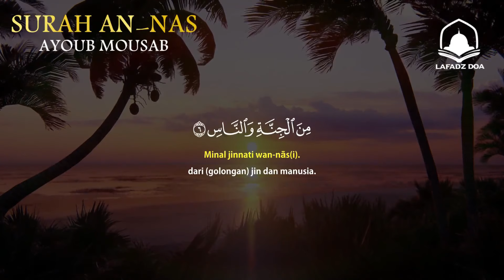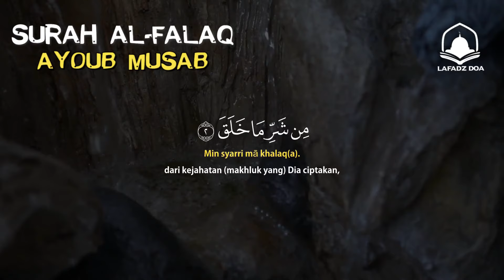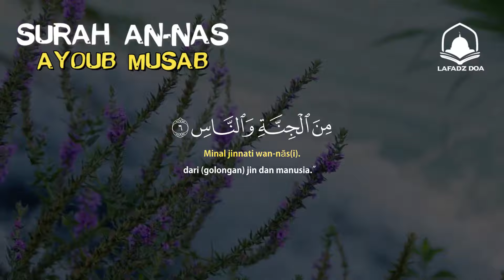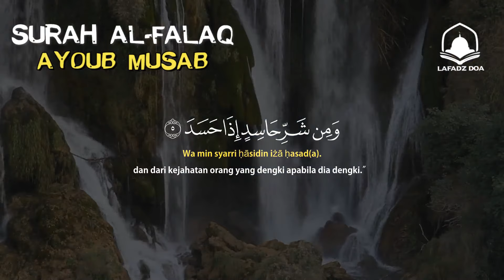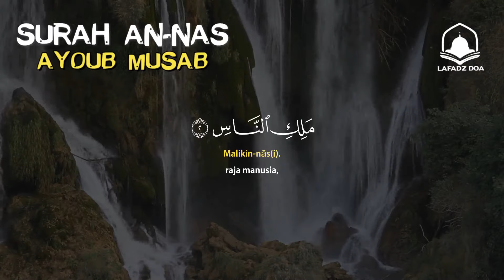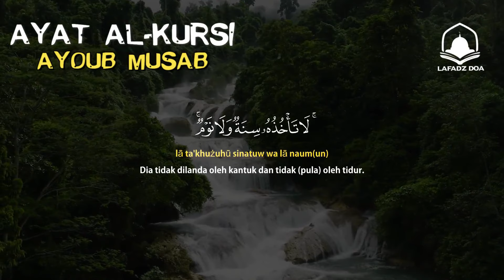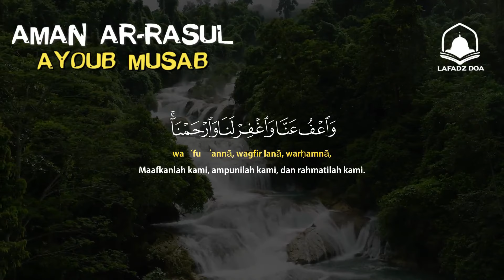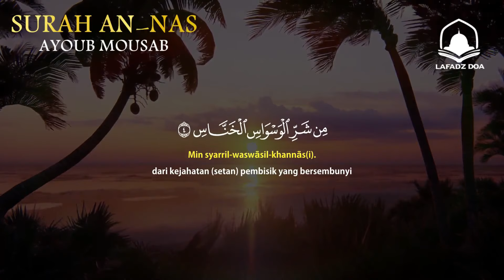AYAT RUQYAH Dan Bacaan Alquran Surah Alfatihah Albaqarah Almuauizat Imunisasi diri